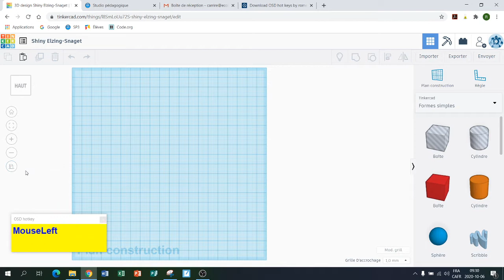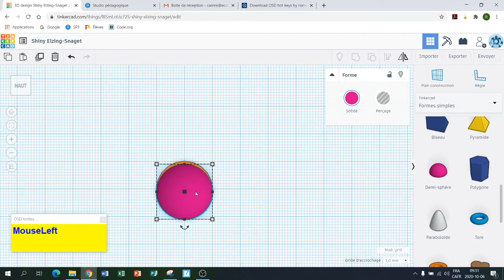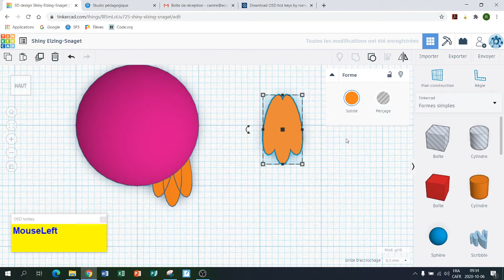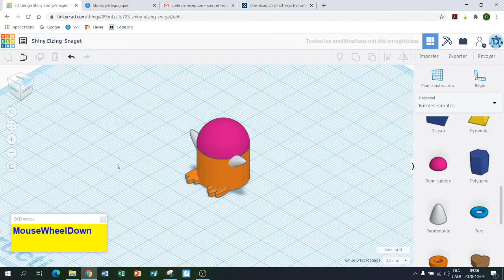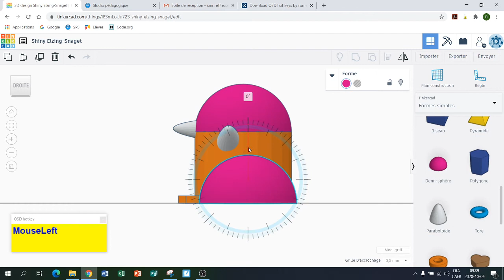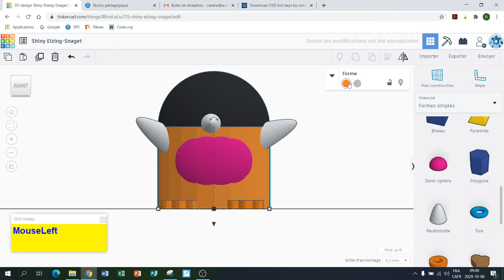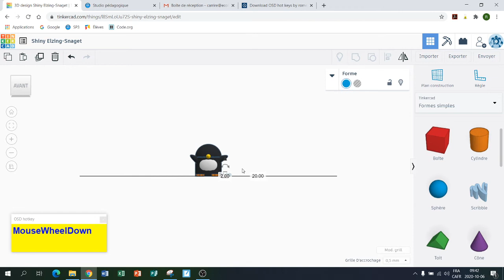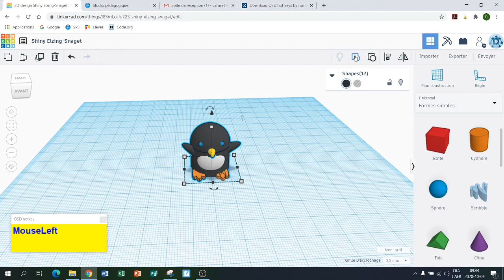Faire un pingouin